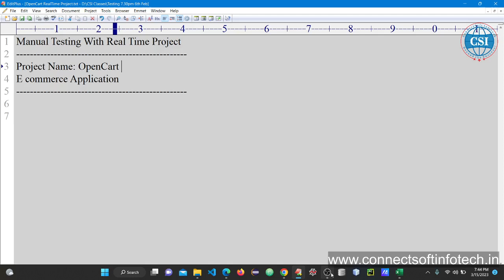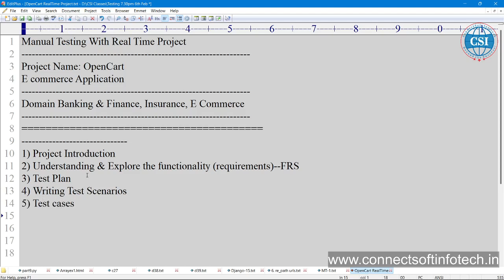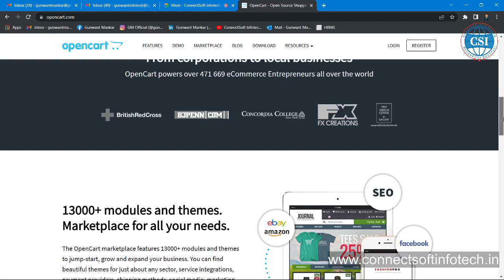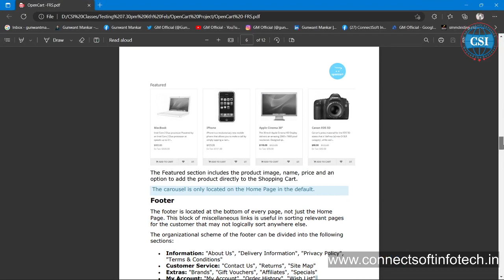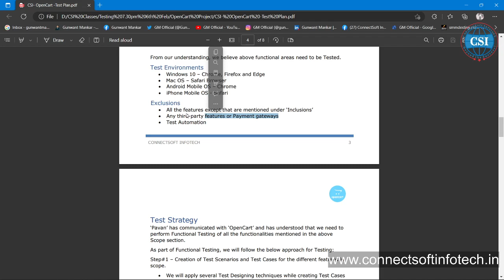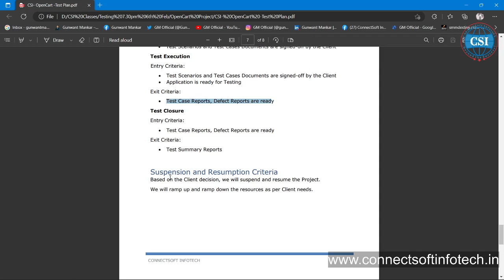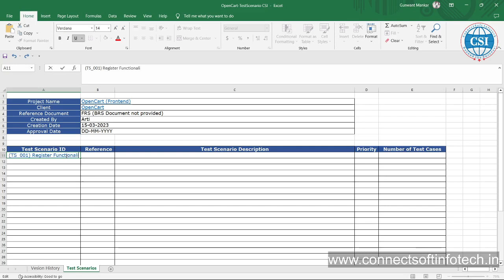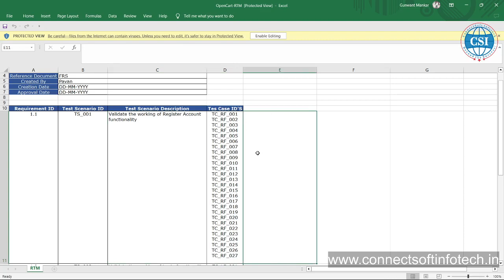Manual Testing with Live Project | Session-23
The ConnectSoft Infotech is An ISO 9001:2015 Certified and A Leading Software Company in Web Development & Software Training.

Our Services:-
Web Development | Internship | Software Training | Final Year Projects |
For Online /Classroom Training
Apply ONLINE for Training
Software Courses
Follow us for latest updates on